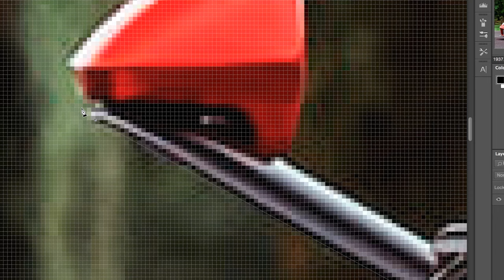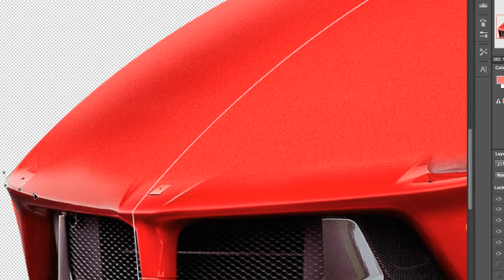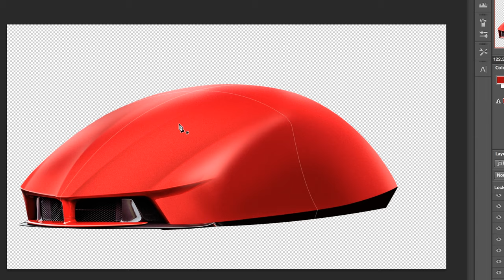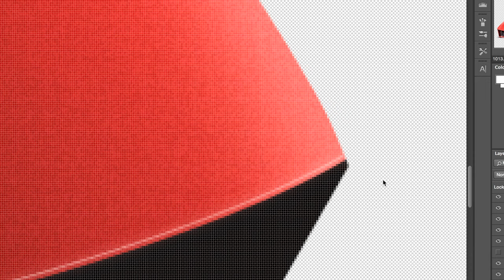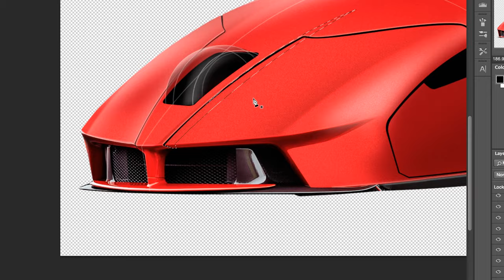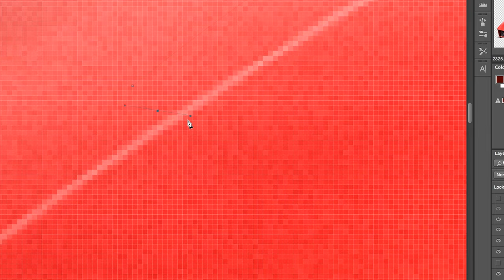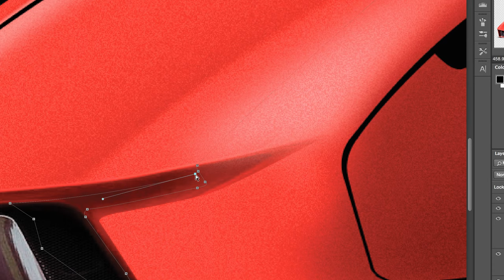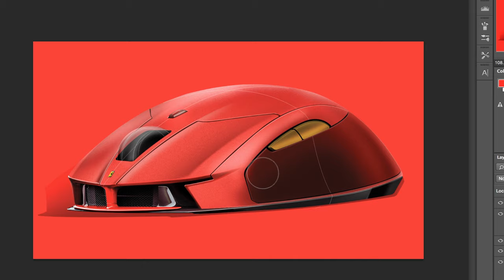Mechanical Engineering vs. Industrial Design (Whats the difference?)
Whats the difference between Mechanical Engineering and Industrial design when it comes to Product Development?